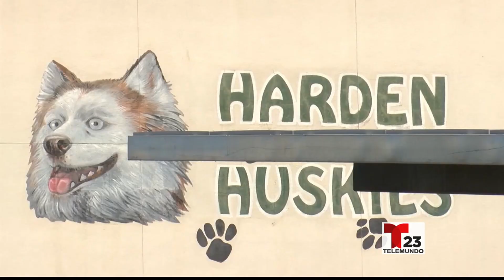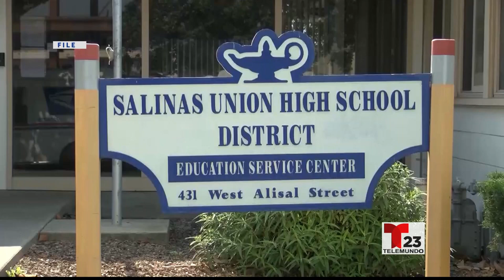Una iniciativa en Salinas alienta a los estudiantes a no usar los teléfonos celulares ...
Una iniciativa en Salinas alienta a los estudiantes a no usar los teléfonos celulares durante horas escolares